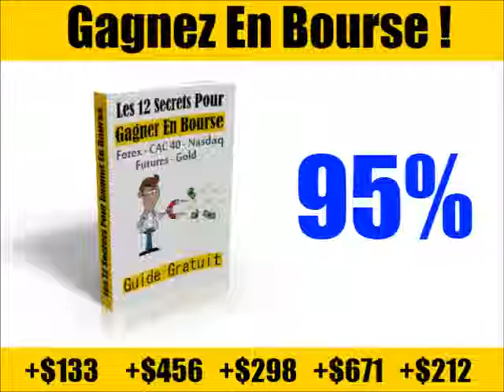Ou Investir Son Argent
OU INVESTIR SON ARGENT OU INVESTIR SON ARGENT

Voici un guide gratuit pour vous aider à apprendre à jouer en bourse avec de bonnes bases. Cliquez sur le lien qui se trouve juste au dessus ou en dessous:

Voici ce que dit wikipedia sur la bourse:

L'existence de sociétés par actions en France est ancienne. La Compagnie des Indes occidentales, créée en 1664, ainsi que la « Compagnie d'Afrique »2 et la banque générale de John Law font en 1716 l'objet d'une spéculation effrénée. Peu après, un arrêt du Conseil d'État du roi, le 24 septembre 1724, donne à la bourse de Paris[Quoi ?]. La présence des femmes y est dès l'origine proscrite, et ce jusqu'en 19673.
La Bourse de Paris au XVIIIème siècle a occupé l'hôtel de Nevers, avant de transiter par plusieurs sites parisiens. En 1808, Napoléon Ier pose la première pierre du Palais Brongniart, conçu par l'architecte Alexandre-Théodore Brongniart et destiné à accueillir la Bourse de Paris, institution considérée d'ordre public et appréhendée par l'Empereur comme le « thermomètre de la confiance publique » à cause de la présence des rentes constituées 5 % (résultant du tiers consolidé de la Banqueroute des deux tiers votée sous le Directoire) qui composent l'essentiel de la cote officielle et dont le cours est suivi avec assiduité par Napoléon Bonaparte. Le bâtiment est finalement inauguré sous la Restauration le 4 novembre 1826.
Vers le milieu du xixe siècle, la Bourse de Paris est entraînée dans la grande spéculations sur les premiers chemins de fer, qui vient de Londres et se transmet via les premiers liens inter-Bourses, comme les pigeons voyageurs et le télégraphe.
Plus tard, à la fin du xixe siècle, la place financière parisienne connaît un rayonnement mondial très important, avec le grandes opérations en capital comme Suez, Panama, et les Emprunt russe.
Après 9 ans de fermeture pour cause de guerre, la Bourse de Paris rouvre ses portes le 27 juin 19494.

La réputation internationale des charbonnages wallons est telle que, dans les années 1840, plusieurs mines de charbon de Belgique sont les premières entreprises industrielles à bénéficier d'une cotation officielle la Bourse de Paris, où l'inauguration du palais Brongniart a eu lieu le 4 novembre 1826. La première cotation de société étrangère accueillie avait en 1834 la Banca Romana, suivie par la Banque de Belgique puis la deuxième banque américaine10.
L'histoire des mines d'or s'accélère à la fin du xixe siècle avec la cotation, dans les années 1890, des mines d'or d'Afrique du Sud à la Bourse de Paris, où elles deviennent la principale attraction. Dès 1905, l'Afrique du Sud se hisse au premier rang mondial devant l'Australie. En 1913 l'or représente 45 % de son revenu, 80 % des ses exportations et 40 % de la production mondiale.
Dans son livre Le Grand Méchant Marché, l'économiste David Thesmar raconte qu'au début du xxe siècle, la place de Paris bénéficiait d'une forte activité chez les petits porteurs, qui s'est un peu assagie par la suite, et n'avait pas beaucoup à envier aux Bourses anglo-saxonnes, si ce n'est l'absence d'investisseurs de long terme comme les fonds de pension.
Pierre-Cyrille Hautcoeur, directeur d'étude à l'École des hautes études en sciences sociales (EHESS), estime à environ 2,5 millions le nombre de porteurs de titres à la fin de la Belle Époque, contre moins de 2 millions au début des années 198011.
L'un des meilleurs historiens de la Bourse de Paris est l'investisseur international André Kostolany, mort à Paris en 1999 à l'âge de 93 ans, et surtout connu en Allemagne où il écrivait chaque semaine une chronique pour le magazine Capital.
Dans son livre Si la Bourse m'était contée, André Kostolany raconte que la première Bourse de valeurs organisée d'Europe est née à Anvers en 1592, mais qu'il a fallu, en France, attendre 1613, pour qu'un bâtiment spécialisé soit édifié sur le lieu des échanges, au Pont-Neuf (dans les villes italiennes de Florence et Venise, les échanges avaient lieu aussi sur un pont, respectivement le Ponte Vecchio et le Rialto).
Jusqu'à la fin des années 1980, la Bourse de Paris est gérée par la corporation des agents de change, qui bénéficiaient d'un monopole sur la cotation. Dès le début des années 1980, et suite à la recrudescence de la concurrence entre places boursières internationales, se pose la question de la modernisation de la Bourse de Paris, qui, jusqu'à cette époque, fonctionnait principalement à la criée.